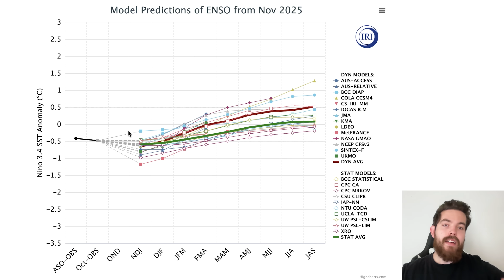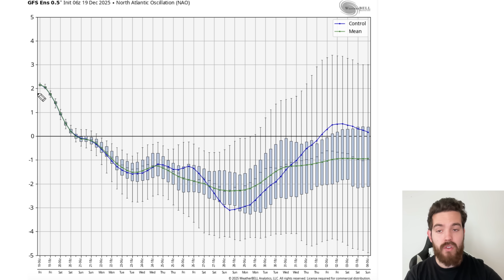A VERY Cold & Snowy Pattern Is Likely Upcoming...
We're likely going to see Winter make a big comeback just after Christmas as we approach and head into January. Out long range telloconnections all point towards cold air making its way into the central and eastern states once again, boosting the chance that more of us see snowstorms.

Initially, we see a winter storm impacting the Mid-Atlantic and Northeast just before Christmas, when many of you will be travelling. December 23rd into Christmas Eve is the current timeframe we're watching. Multiple inches of snowfall is possible, and we're even watching for the threat of freezing rain. This will make Christmas travel very difficult and even dangerous for some.

After this, models point towards a colder pattern that features multiple opportunities for snowstorms in the east as our AO (Arctic Oscillation) and NAO (North Atlantic Oscillation) both go negative (cold phases).

Join us as we break down the model guidance and data to paint a picture of the weather conditions over the next couple of weeks.

0:00 Intro
0:45 Christmas Snowstorm
3:30 Cold & Snowy Long Range Pattern
7:00 Frequent Major Storms
8:58 Upcoming Pattern
10:55 Major Snowstorm?

Why A VERY Cold & Snowy Pattern Is Likely Upcoming...

**ALWAYS BE SURE TO SEEK OFFICIAL GUIDENCE FROM THE NWS, SPC, AND THE NHC IN THE CASE OF A DANGEROUS OR LIFE THREATENING EVENT**